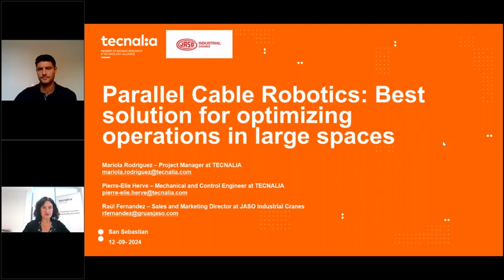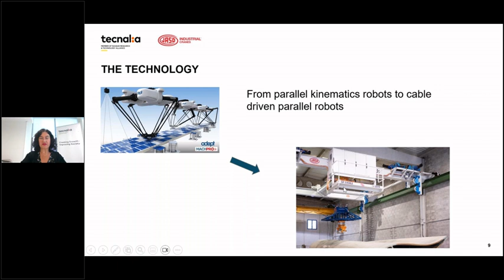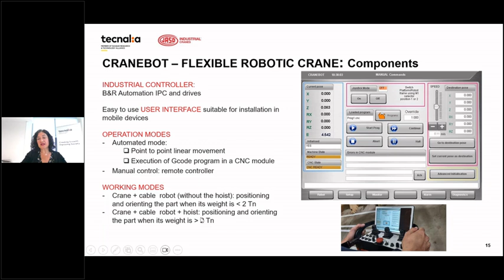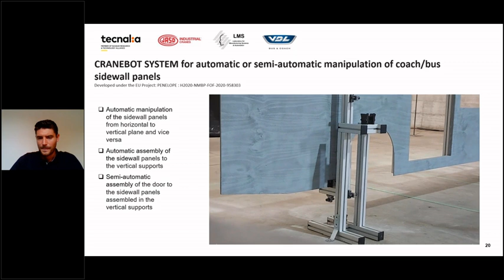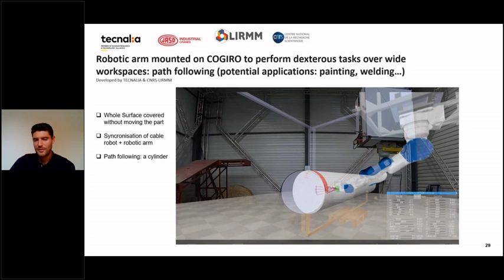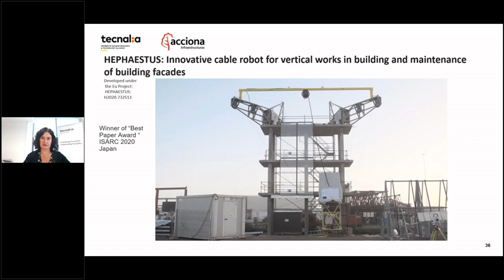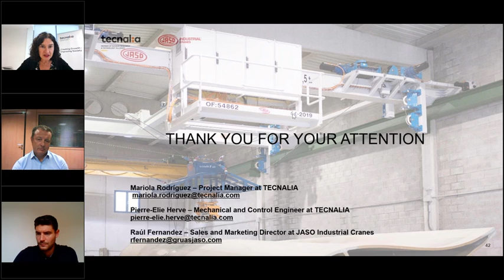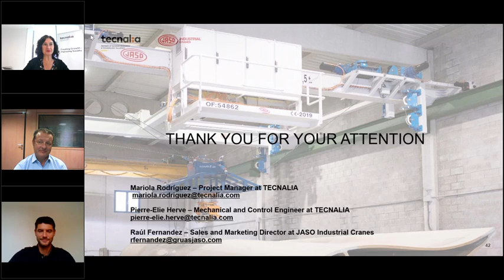ParallelCableRobotics : Best solution for optimizing operations in large spaces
This video will inspire you how to implement parallel cable driven robots for the automation in large workspaces. The automation of operations is one of the biggest challenges when optimising efficiency in industries.

Cable Robots can be automated or manually controlled and precisely position (6 degree of freedom) any type of tool or even another anthropomorphic robot in large workspaces just by using cables.

Various configurations are possible: integrated into columns or overhead cranes, reaching large horizontal or vertical surfaces. They are suitable for indoor & outdoor applications and for marine environments.